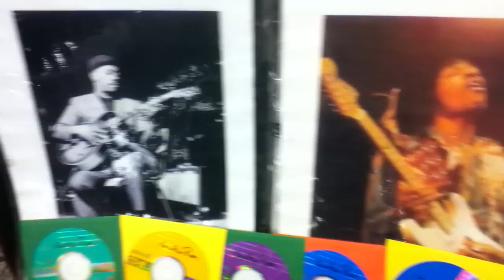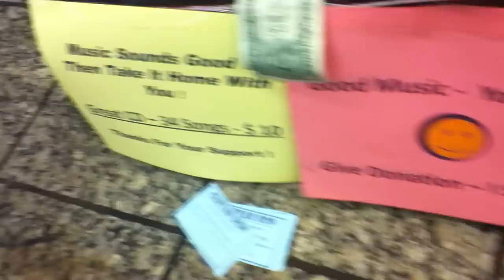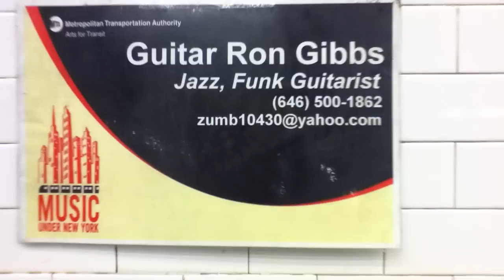RON GIBBS - GUITARIST NYC SUBWAY GRAND CENTRAL 2011